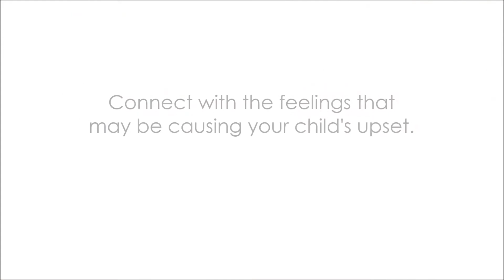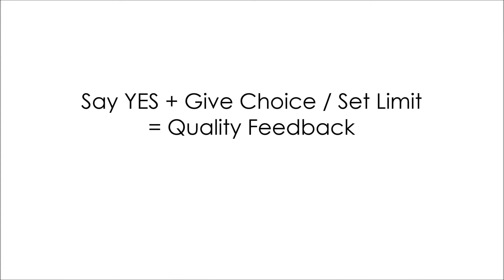[Parenting Tips] 4 Easy Ways to Communicate With Kids Without Even Thinking About It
Parenting Tips: In this TEACHable Moments video, I'm sharing 4 easy ways to communicate with your kids without even thinking about it.

🔆 10 Days to More Cooperation

- Check out my card decks for toddlers through teens and learn how to shift demands and reasoning into connection and cooperation.

- Sign up for my FREE ConsciousParenting Academy, and I'll show you how to put the theory of "conscious parenting" into action!

🌈 Change Your Relationship with Your Kids in 10 Days!

Welcome! I'm Lori, and I founded Teach Through Love because I'm passionate about helping adults resolve daily conflicts and nurture children's development by using conscious communication.

Parents, teachers, and caregivers are the most influential people in a child's life. My Conscious Parenting Courses and Communication Cards have helped thousands of parents and professionals break free of reactive patterns and unconscious beliefs about "discipline" that keep them stuck in negative cycles with kids.

I want to help adults increase cooperation and connection by communicating in ways that help kids feel heard and capable of change. We can help them reach their full potential and learn to solve conflicts and collaborate with others when we shift how we respond to their needs and feelings.

Lori Petro   I   TEACH through Love
Author / Educator / Child Advocate